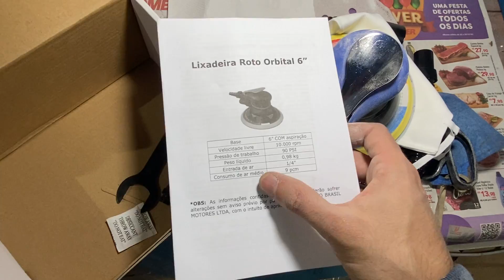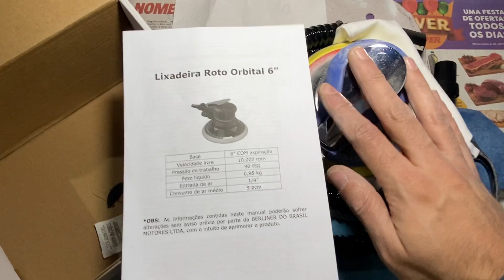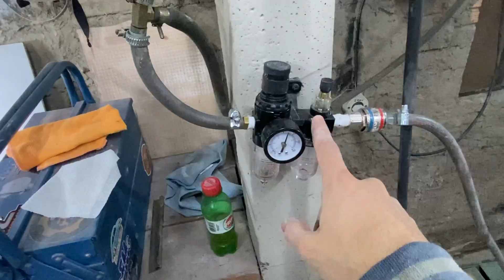TESTE ROQUITE NO COMPRESSOR PEQUENO, SERÁ QUE FUNCIONA??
APRENDA OS PRINCÍPIOS BÁSICOS DA PINTURA AUTOMOTIVA 👇
Finalmente depois de 5 anos sofrendo lixando na mão, comprei minha Roquite Pneumática!
Mas será que ela vai funcionar no meu compressor de 24 LITROS??
Confere esse teste no vídeo!

Tá precisando de tintas automotivas?